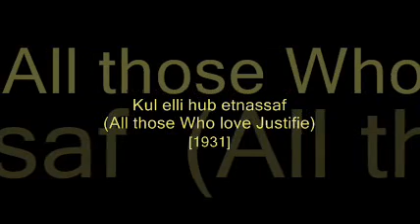Kul elli hub etnassaf (All those Who love Justifie) [1931] - Mohammed Abdel Wahab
Mohammed Abdel Wahab Vol. 4 / History of Arabic Song [Recordings 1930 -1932]

Kul elli hub etnassaf (All those Who love Justifie) [1931]
Mohammed Abdel Wahab

Tracks:

1. Alqalb ya ma antathir (I Wait for the Heart so many Times) [1930] - Mohammed Abdel Wahab
2. Ashki limiin (Al hawa) (I Complain about Who (Love) is For) [1931] - Mohammed Abdel Wahab
3. Amaana ya leil (Please Oh Night) [1931] - Mohammed Abdel Wahab
4. Sikit liih ya lisaani (Why Did You Become Silent, oh My Tongue) [1931] - Mohammed Abdel Wahab
5. Allamuuhou kaifa yazfuu (They Taught him how to Abandon) [1931] - Mohammed Abdel Wahab
6. Billil ya ruuhi (At Night, oh My Soul) [1931] - Mohammed Abdel Wahab
7. Kul elli hub etnassaf (All those Who love Justifie) [1931] - Mohammed Abdel Wahab
8. Imta azzamaan (When the Time Comes) [1931] - Mohammed Abdel Wahab
9. Habiib alqalb (Love of the Heart) [1932] - Mohammed Abdel Wahab
10. Al hawa washshabaab (Love and Youth) [1932] - Mohammed Abdel Wahab
11. Marrait ala beit alhabaayb (I Passed the House of the Loved Ones) [1932] - Mohammed Abdel Wahab
12. Ya tara ya nesma (I Wonder, Oh Breeze) [1932] - Mohammed Abdel Wahab